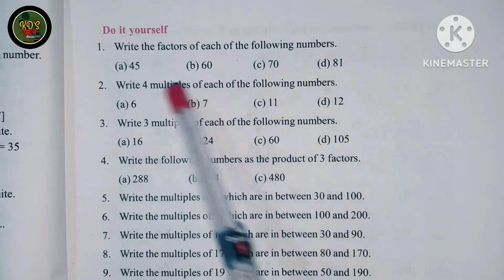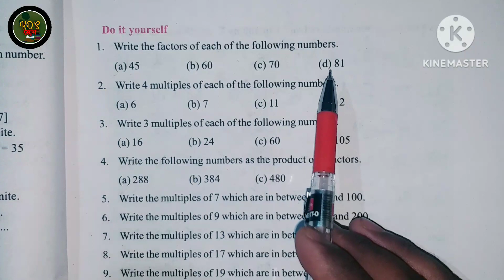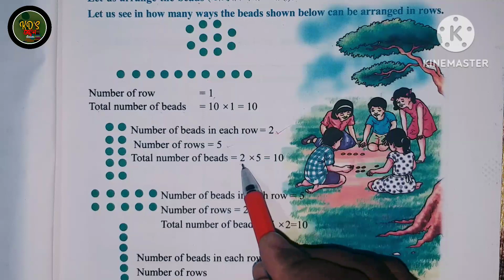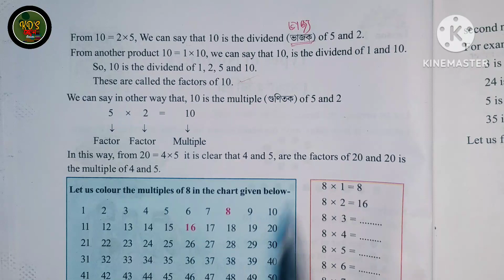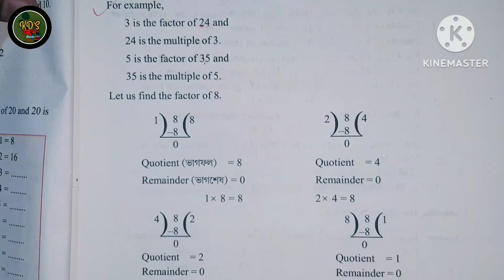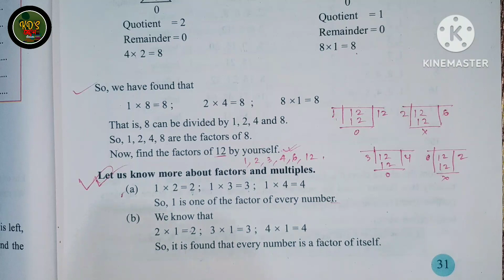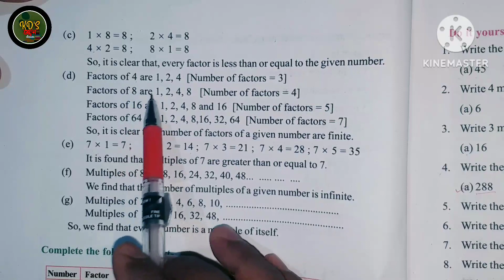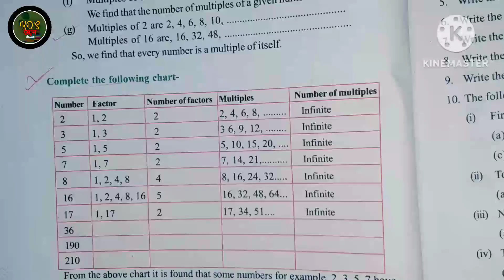Class 6 | Maths | Exercise 2 | Types of Numbers (factors and multiples) | Class six mathematics